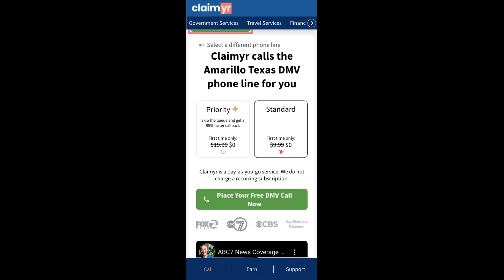Amarillo Texas DMV Phone Number - How To Reach A Live Person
Amarillo Texas DMV Phone Number Update - how to call Amarillo Texas DMV and get a live human agent on the phone.

    How can I speak to a live person at Amarillo Texas DMV?

    There are two methods to reach a live person:

    - 1.) by calling manually over and over again, get on a long hold, and then hope the call doesn't drop -- and I'll show you how to do that,
- 2.) use a calling tool that dials for you, stays on hold, and forwards a call to your phone number when an agent is on the line. (RECOMMENDED)

    - **Step 2**: select/search for "Amarillo Texas DMV "
    - **Step 4**: kick back, relax, and wait for your phone to ring with a Amarillo Texas DMV agent on the line!

    What is the best time to call Amarillo Texas DMV ?

    The best time to call Amarillo Texas DMV  is Wednesday and Thursday afternoons. ⚠️**WARNING**⚠️: please beware that you often need to dedicate an entire day to dialing over and over **just to get on hold**. Also, Amarillo Texas DMV is notorious for *dropping calls even when you finally do get on hold*! So if you decide to start calling mid-week, due to excessive call volume, you may not be able to reach an agent until the following week or longer.

If you don't consider calling Amarillo Texas DMV a full-time profession, consider using a calling tool such as Claimyr to guarantee a callback with an agent on the line with zero hold time.